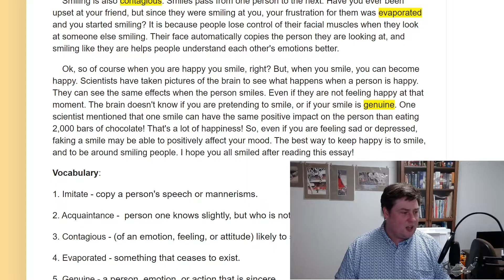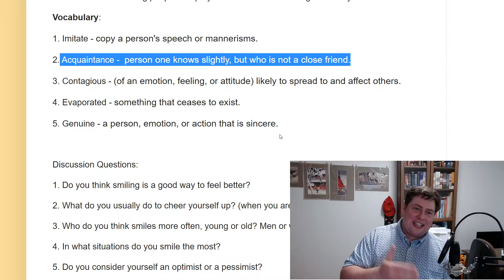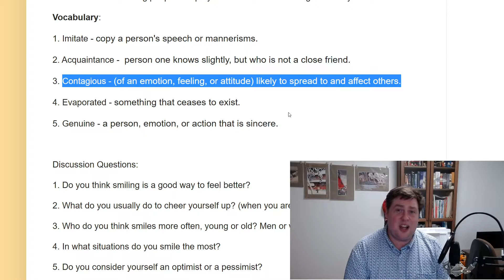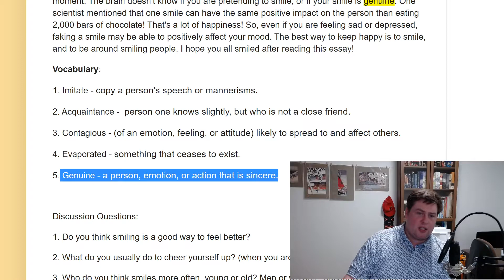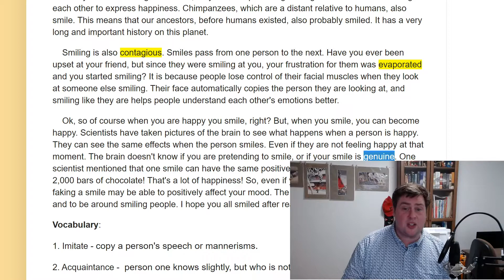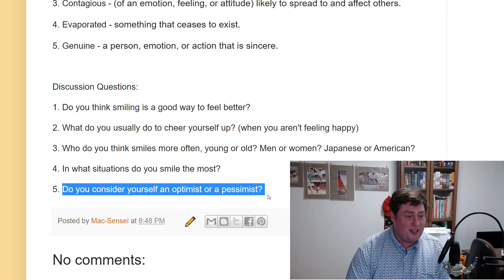Mac Sensei's Online English Lesson #24: Smiling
Hello Students,
Let's talk about the science of smiling!

Vocabulary:

1. Imitate - copy a person's speech or mannerisms.

2. Acquaintance -  person one knows slightly, but who is not a close friend.

3. Contagious - (of an emotion, feeling, or attitude) likely to spread to and affect others.

4. Evaporated - something that ceases to exist.

5. Genuine - a person, emotion, or action that is sincere.

Discussion Questions:

1. Do you think smiling is a good way to feel better?

2. What do you usually do to cheer yourself up? (when you aren't feeling happy)

3. Who do you think smiles more often, young or old? Men or women? Japanese or American?

4. In what situations do you smile the most?

5. Do you consider yourself an optimist or a pessimist?